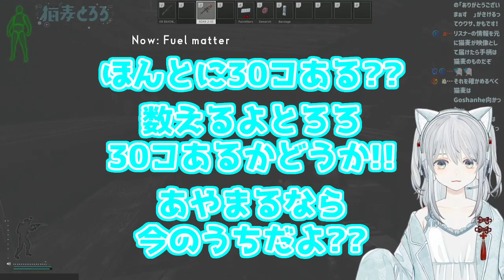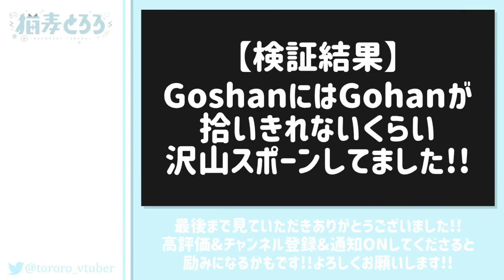【EFT】食料集めはInterchangeしか勝たん！かもです！- Escape from Tarkov【猫麦とろろ/個人Vtuber】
実はTwitchだと毎日おはなしできちゃうってウワサ！✨
詳しくは にまとめてあります🙌

୨୧

動画をもっと見たい方はこちらのリストをチェック👀

୨୧

限定配信、バッジ、カスタムスタンプ、他にも
ディスコードサーバー )で
とろろちゃんやリスナーさんたちといちゃいちゃできます！

୨୧